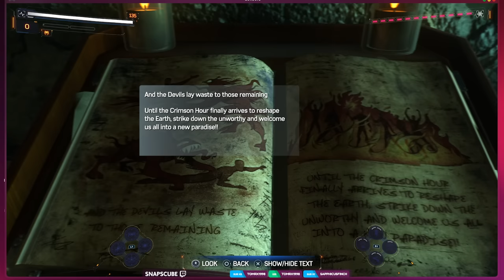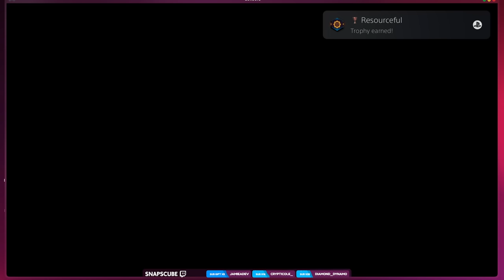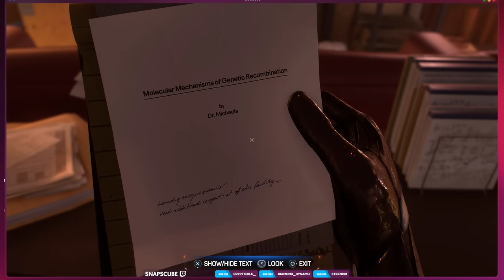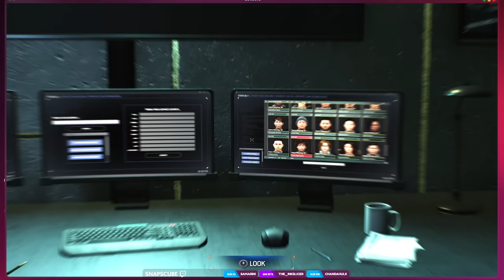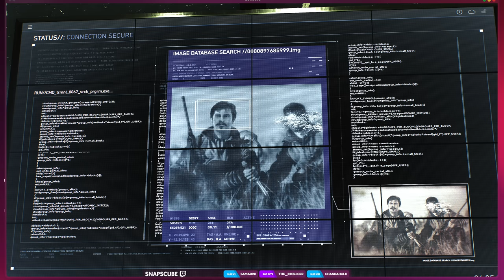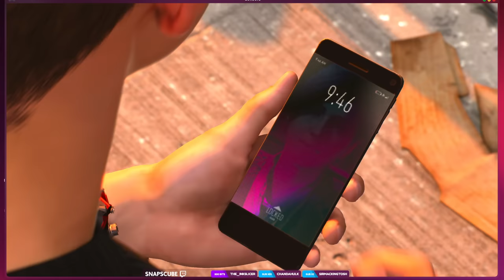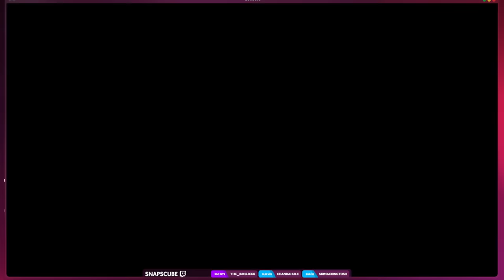Wake Up | Marvel's Spider-Man 2 - PART 4